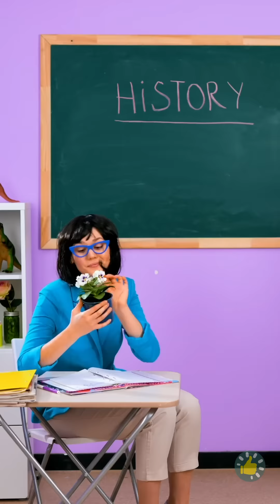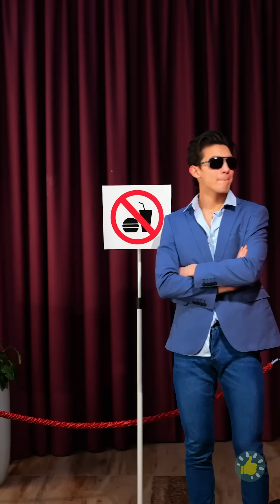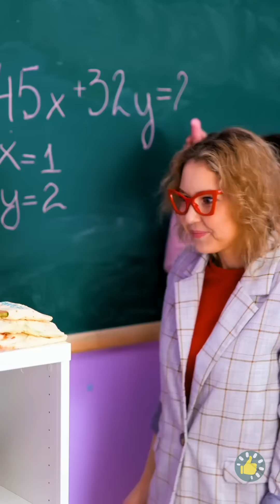Cara Menyelundupkan Camilan dari Anakmu? | Kiat Terbaik untuk Penggila Camilan Manis!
URUTAN WAKTU:
00:00 - TRIK MENYELUNDUPKAN UNTUK PARA IBU
00:15 - SISIR MEMILIKI TEMPAT RAHASIA
00:47 - LIDAH PALSU